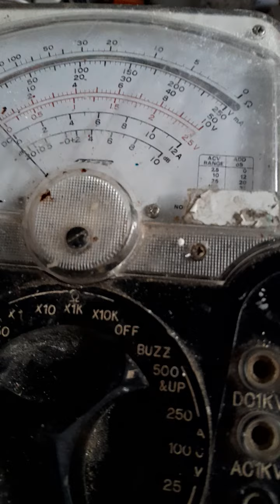Prueba de timer para lavadora, el que me entregaban en la ferretería no servía... ¡No dan garantía!